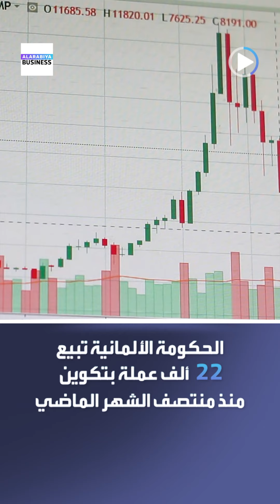الاقتصاد في دقيقتين | أرامكو تعتزم إصدار سندات دولية بموجب برنامجها متوسط الأجل بالدولار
📌 أرامكو تعتزم إصدار سندات دولية بموجب برنامجها متوسط الأجل بـ
📌 توقعات بانخفاض معدل التضخم في أميركا إلى 3% في 2025
📌 الحكومة_الألمانية تبيع 22 ألف عملة